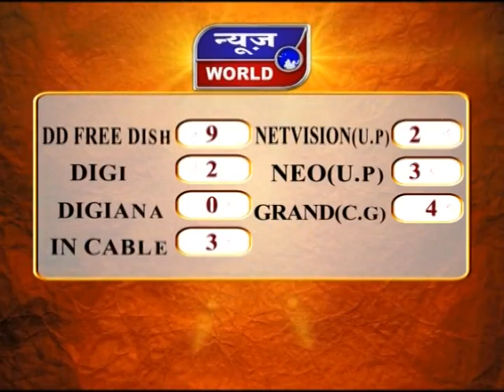News World - UP - रामपुर - बच्ची के कॉल से प्रशासन में हड़कंप !